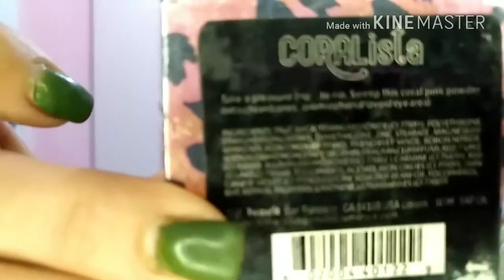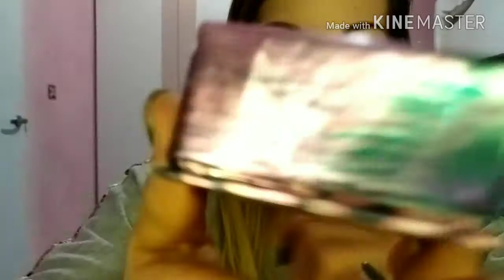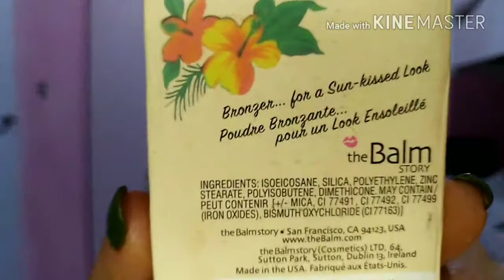Os enseño mi maquillaje "fake" y digo lo que pienso acerca de este mercado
Bienvenidos a vuestro canal de uñas y maquillaje,hoy el vídeo va sobre maquillaje "fake",os enseño las cosiyas ke yo tengo y os digo lo ke pienso acerca de este mercado